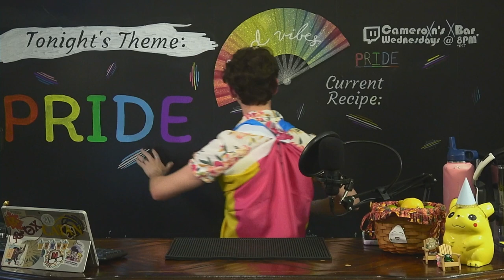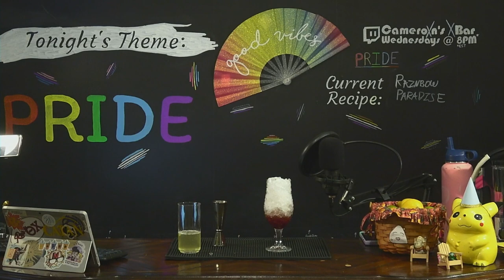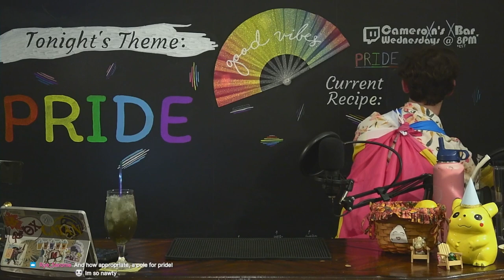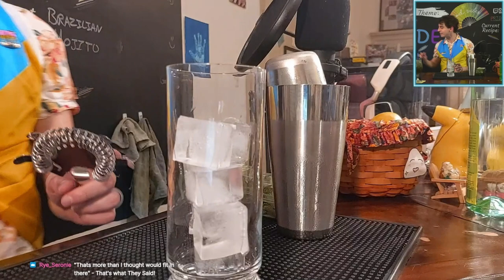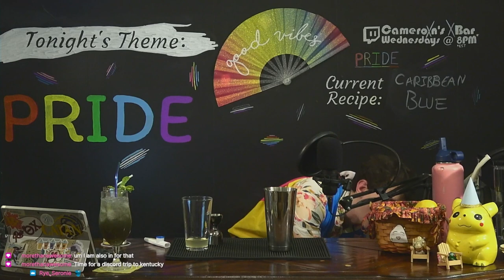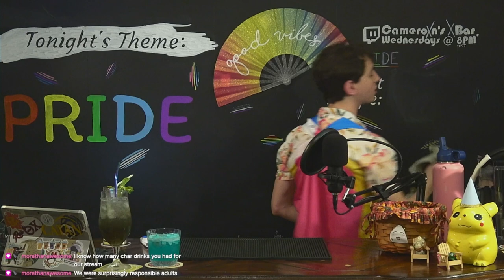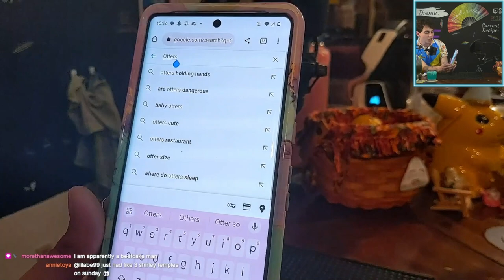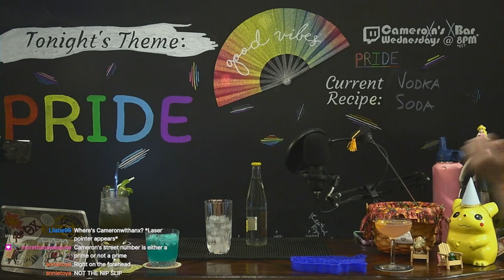My Favorite Cocktails from My Favorite Prideful Creators and More 🏳️‍🌈 | Cameroxn's XBar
No matter who you are, know that you're welcome here at the XBar. Take pride in your stride and may your next leap of faith take you to a new place of comfort. Not that you need these words (because you've got this), but I have faith you'll make it through. 😁

Heyo! We've got a blog now on our Discord detailing every drink we cover on stream!

Also, drinking is more fun together! Tune in weekly at 8PM EST on Twitch to be a part of the audience and let us know what to mix up next!

00:00:00 Happy Pride Y'all!
00:03:58 Rainbow Paradise Cocktail
00:35:14 Tasting a Rainbow Paradise Cocktail
00:47:51 Brazilian Mojito
01:09:40 Tasting a Brazilian Mojito
01:17:57 Caribbean Blue
01:42:20 Tasting a Caribbean Blue
01:50:53 Cosmopolitan
02:14:07 Tasting a Cosmopolitan
02:22:00 Vodka Soda
02:41:58 Tasting a Vodka Soda
02:46:13 Wrapping up with a Song!

Cocktail Recipes:

Rainbow Paradise Cocktail
Fill with Crushed Ice
~ Bottom Layer ~
1 oz (30 ml) Grenadine
~ Middle Layer ~
4 oz (118 ml) Pineapple Juice
2 oz (59 ml) Coconut Rum (Malibu)
~ Top Layer ~
0.5 oz (15 ml) Butterfly Pea Flower Infused Gin
0.5 oz (15 ml) Blue Raspberry Moonshine (Ole Smoky)
Method: Layer over Crushed Ice
Garnish: Orange Wheel

Brazilian Mojito
1.5 oz (44 ml) Cachaça (Leblon)
0.5 oz (15 ml) Overproof Rum (Goslings 151)
¾ oz (22 ml) Lime Juice
¾ oz (22 ml) Simple Syrup
8 Mint Leaves
Fill with Soda Water
Method: Muddle Mint in Shaker & Double-Strain
Garnish Mint Sprigs

Caribbean Blue
1 oz (30 ml) Pineapple Juice
3/4 oz (22 ml) Vodka (Union Forge)
3/4 oz (22 ml) White Rum (Bacardi)
3/4 oz (22 ml) Co-Curaçao*
3/4 oz (22 ml) Lime Juice
Method: Shake & Strain
Garnish: Blue Curaçao-Infused Coconut Flakes
*Co-Curaçao
Place shredded coconut flakes into blue curaçao and let sit for about 30 minutes. Strain out the flakes and set aside to dry and store the remaining liquid (the co-curaçao) for later use.

Cosmopolitan
1 oz (30 ml) Cointreau
1 oz (30 ml) Cranberry Juice (Ocean Spray)
1 oz (30 ml) Lime Juice
2 oz (59 ml) Vodka (Tito's)
Method: Shake & Strain
Garnish: Orange Twist

Vodka Soda
2 oz (59 ml) Vodka (Union Forge)
Top with Sparkly Water (I used Topo Chico)
1 Optional Squeeze of Lemon
Method: Build in Glass
Garnish: Lemon Wedge

Heyo and welcome to the description! Much of the content on this channel originates over on Twitch